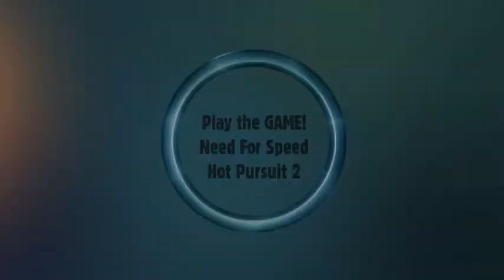Play the GAME! - Need For Speed Hot Pursuit 2 - Championship - Ch.4: "Multinational Challenge"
Polski: Kontynuacja starej serii "Play the GAME!" i gry Need For Speed Hot Pursuit 2. Oto krótki opis. Need for Speed: Hot Pursuit 2 to szósta część z serii gier komputerowych Need for Speed firmy Electronic Arts. Podobnie jak w Need for Speed III: Hot Pursuit gracz ma możliwość uczestniczenia w pościgach policyjnych (zarówno jako ścigany, jak i ścigający). Jedną z większych zmian w porównaniu do poprzedniej wersji jest grafika, która została znacznie ulepszona. Gra oferuje ponad 20 tras w kilku lokalizacjach oraz kilkadziesiąt pojazdów.

English: It is the continuation of an old series "Play the GAME!" and the game "Need For Speed Hot Pursuit 2". I give you short description. Need for Speed: Hot Pursuit 2 is the sixth part from series of Need for Speed, produced by the Electronic Arts company. Like in the Need For Speed III Hot Pursuit, the player is able to go in police pursuits (that means you can race as a chased driver, or you're chasing another opponets). In comparing to the previous version a graphics which much was improved is one of great changes. The game offers over 20 routes in a few locations and several dozen vehicles.

Deutsch: Also, das ist die Fortsetzung der alten Serie "Play the GAME!" und des Spieles "Need For Speed Hot Pursuit 2". Hier ist die kurze Beschreibung. Need for Speed: Hot Pursuit 2 ist der sechste Teil aus der Serie der Computerspiele Need for Speed der Firma Electronic Arts. Ähnlich wie in Need for Speed III: Hot Pursuit hat ein Spieler die Möglichkeit an den Polizei Verfolgungen teilzunehmen (sowohl als gejagt, wie und jagend). Irgendeine aus der große Veränderung ist eine Grafik, die erheblich verbessert worden ist im Vergleich in die frühere Version. Das Spiel bietet die 20 Straßen über während ein paar Lokalisierungen an sowie der einige Dutzend Fahrzeuge.